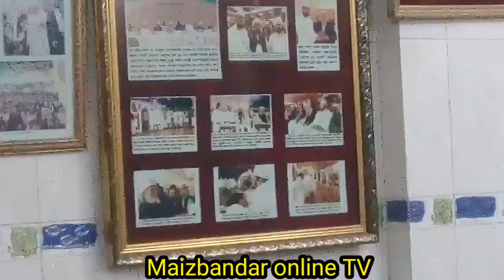Kalame Gausul Azam Maizbandari | Maizbhandari song by Nasir Qawal | Maizbhandar sharif | Bhandar Sh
Kalame Gausul Azam Maizbandari
Maizbhandari song by Nasir Qawal Maizbhandar sharif
Bhandar Sh